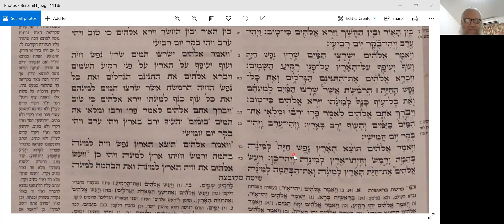Иврит по зову сердца